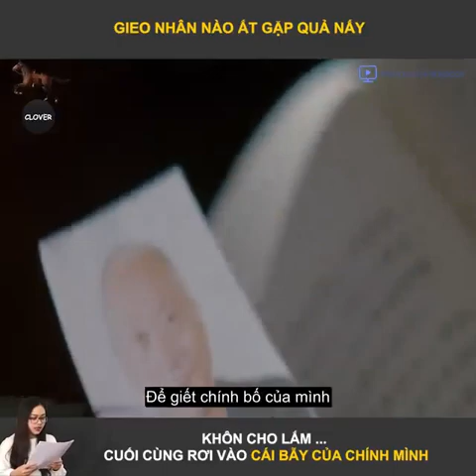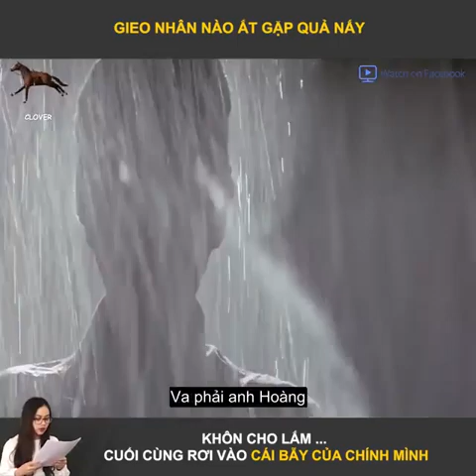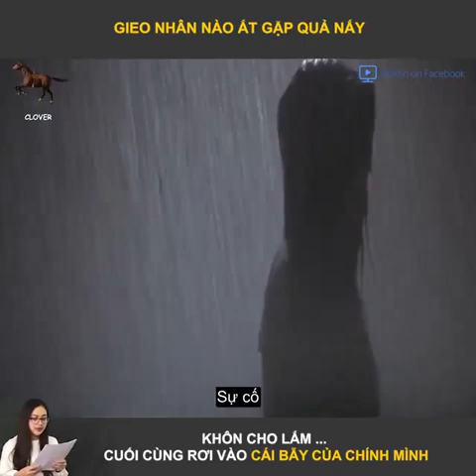review phim: am sát| cuồng phim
HD
Diễn viên: Cổ Thiên Lạc, Nhậm Hiền Tề, Diệp Tuyền
Thể loại: Phim lẻ,
Quốc gia: Hồng Kông,